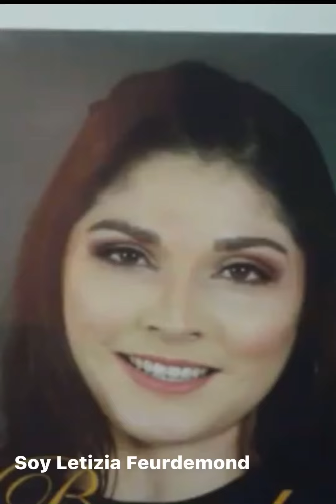Demoreel Letizia Feurdemond